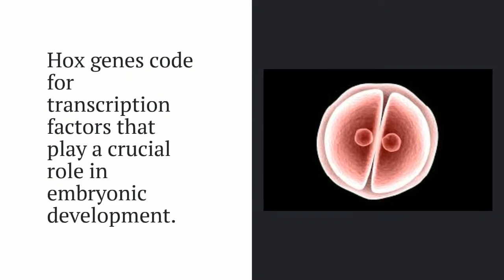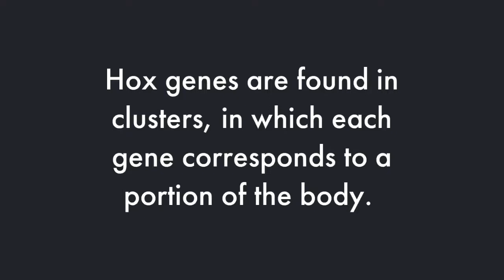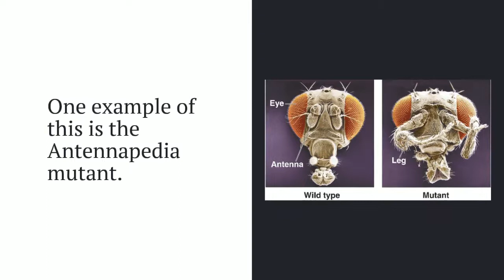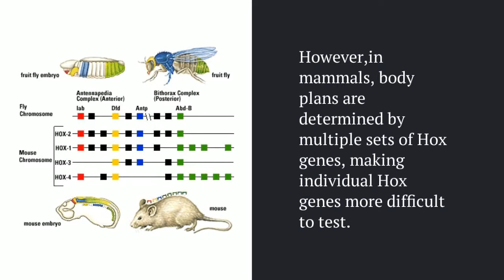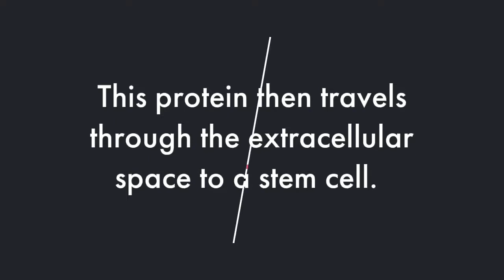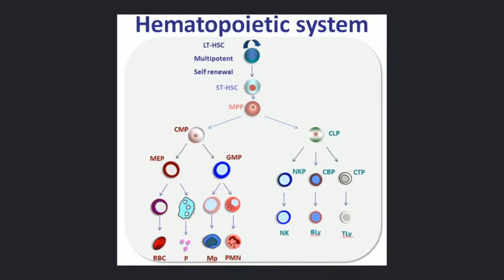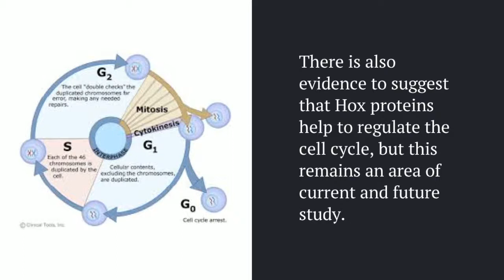HOX Genes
S/o to Burton